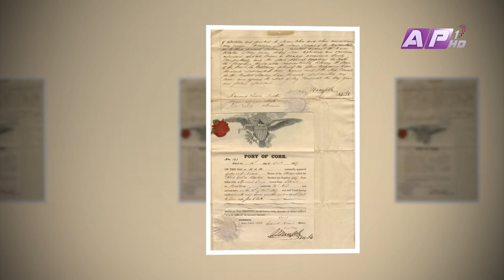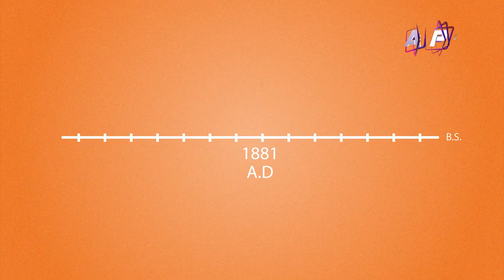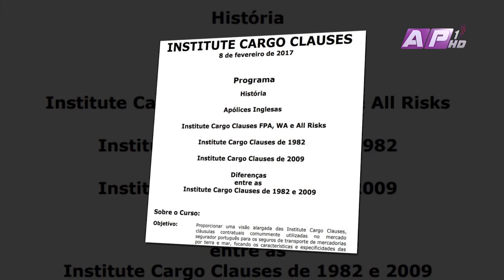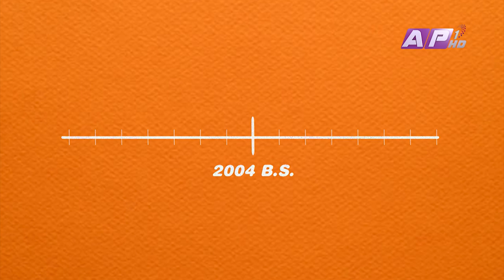समुद्री बीमा Marine Insurance for Export and Import | Beema ka Kura Bujhne Gari | EPI 07 | AP1HD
Host: Sugarika KC
Guest: Udit Kafle